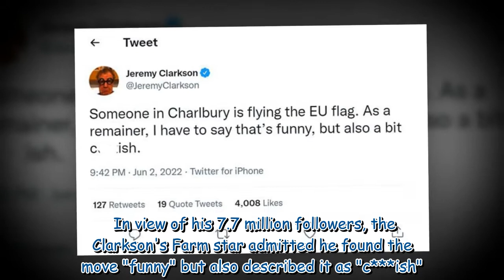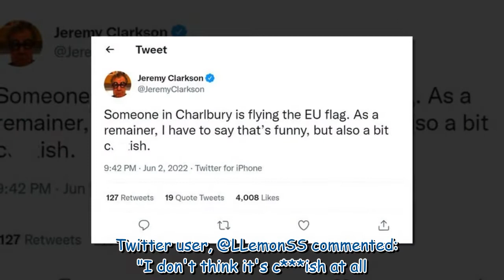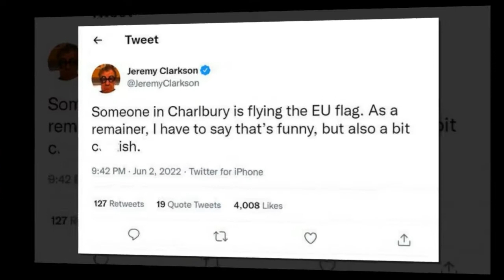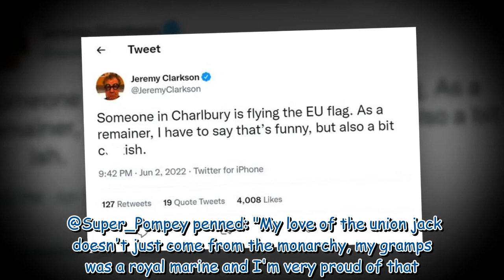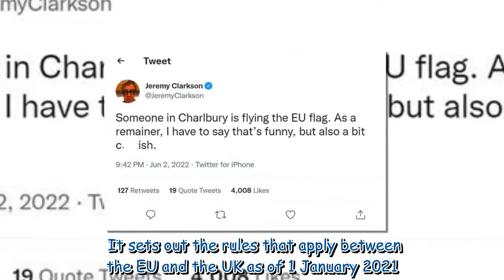'As a remainer it's funny' Jeremy Clarkson reacts as EU flag flown amid Queen's Jubilee